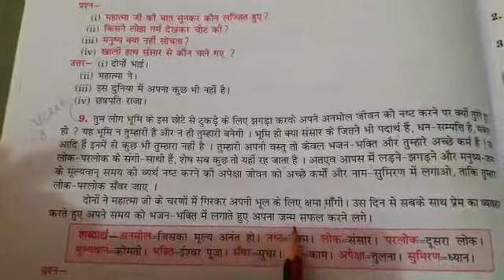Class 5 Hindi 25082020